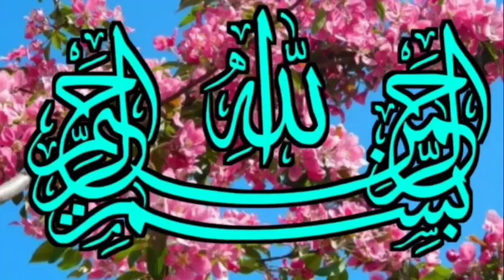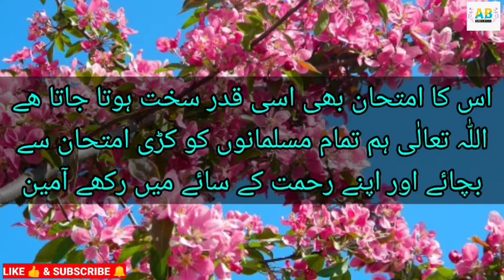Zindagi aazmaishon ka samander hai || jindagi ki aazmaish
My Gears/devices and equitments
(VIVO S1)
(Mi Earphones)